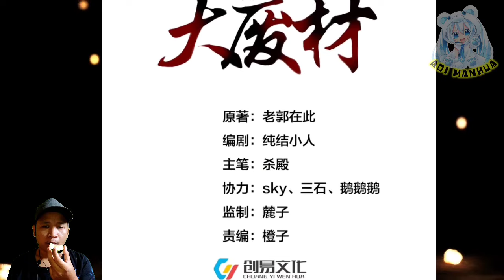Can't You Hear Me? ™ Great Waste Truth Destiny Chapter 11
COPYRIGHT / LICENSING